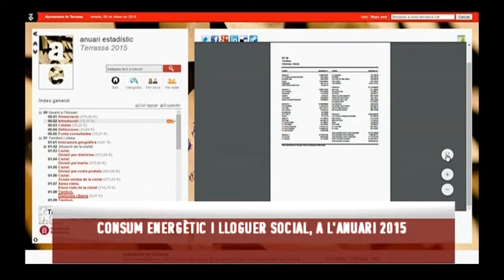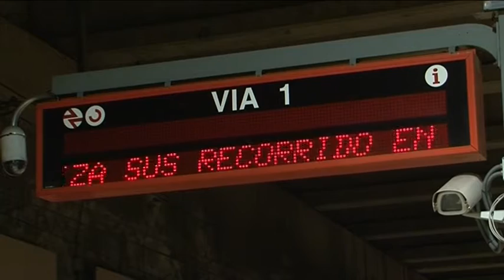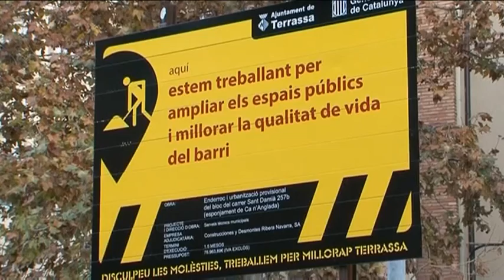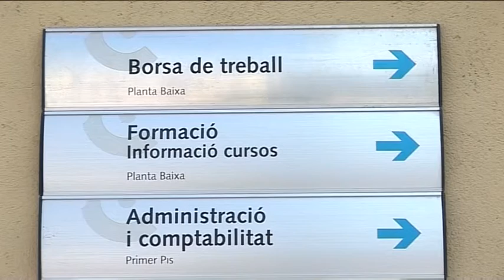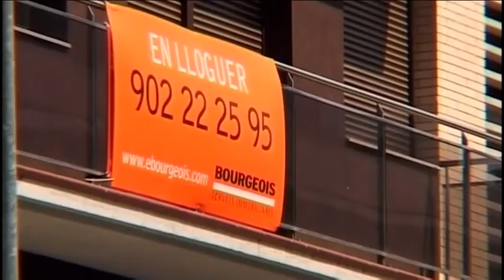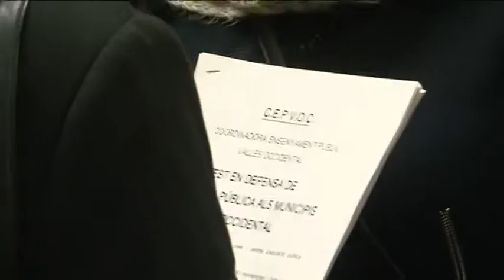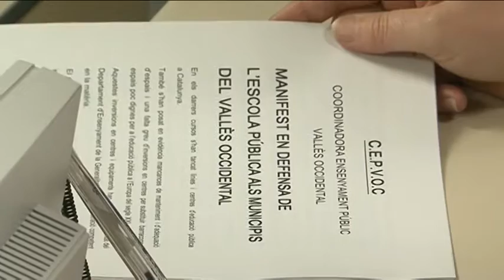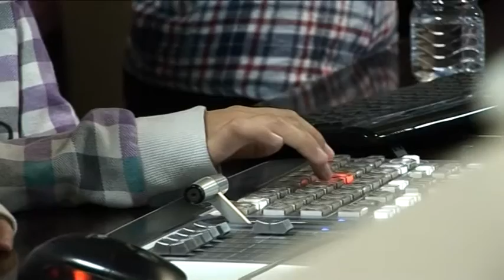Informatiu Vespre dimarts 09-02-2016 de Canal Terrassa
L'Informatiu Vespre de Canal Terrassa d'aquest dimarts 9 de febrer de 2016. Presentat pel Francesc Novell. Més informació i notíces a la web;